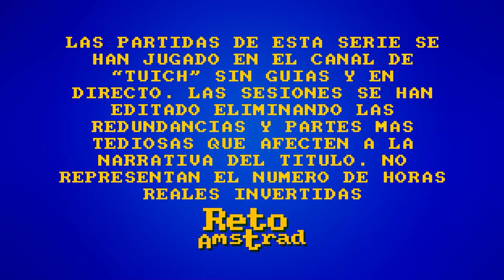🔫 | MEDAL OF HONOR: EUROPEAN ASSAULT | CAP 3 | PS2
Entramos en la campaña Africana en busca de eliminar los prototipos de "Tiger" . Al menos retrasar su construcción.
A parte detalles técnicos que al final no es lo importante disfrutamos de la séptima entrega si contamos las anteriores lanzamientos en otras plataformas y el tercero en la máquina de Sony.
Se incluyen novedades en la jugabilidad como  poder comandar a tres miembros de nuestro comando o  el poder de la "adrenalina" una barra que se rellena y durante un tiempo hace invencible al jugador.  Juego doblado al ESPAÑOL, sin opción al español neutro. Inmersivo y espectacular incluia un modo multijugador.